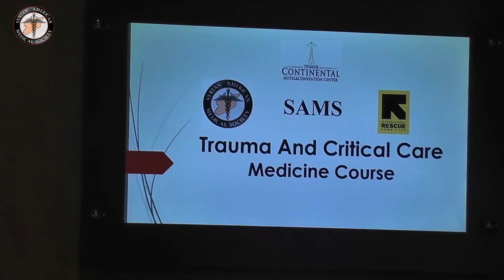Medical course in Turkey | Syrian American Medical Society | Abo Mahdi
تقرير مصور وباللغة الانكليزية عن دورة طبية جرت في تركيا تحت اشراف جمعية سامز الأمريكية السورية (SAMS) ركزت على علاج الإصابات الكيماوية وعدد من الأمور الأخرى |HD|
اعداد وتصوير واخراج : ابو مهدي الحموي بالتعاون مع الجمعية الطبية السورية الأمركية
Report about Medical Course took place in Turkey under the Supervision of SAMS |Syrian American Medical Society| focused on  treatment of injuries chemical and dealing with chemical weapons.
Photo , prepared & directed by: Abu Mahdi al-Hamwi in cooperation with the Syrian American Medical Sosiety